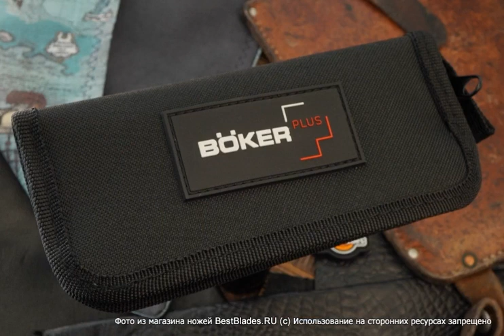Складной нож Boker LRF Damast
Обзор — Складной нож Boker LRF Damast.
ТТХ:
LRF — невероятно лёгкий и компактный EDC-аксессуар с дизайном от Кансея Мацуно (Kansei Matsuno), вышедший после его первого очень успешного проекта для Boker Plus (Wasabi).
Клинок имеет профиль drop point — это одна из самых востребованных, универсальных и сбалансированных форм. Спуски от обуха при его малой толщине и тонкое сведение гарантируют хороший рез. Модель 01BO174DAM — специальная премиум-версия с клинком в 110-слойном нержавеющем дамаске.
LRF имеет интересный (и модный) элемент для открывания — торцевой флиппер (front flipper). Это выступ на пяте клинка, выходящий над торцевой поверхностью рукояти при закрытом положении ножа. Осевой узел выполнен на подшипниках, механика на уровне.
Рукоять имеет предельно нейтральную и простую форму и потому удобна под любой хват. У модели 01BO174DAM она сформирована плашками из титанового сплава. Замок — классический Liner Lock, проверенный временем и интуитивно понятный.
LRF — абсолютно непопсовый джентльмен-флиппер для людей с определённым чувством стиля, который будет себя замечательно чувствовать на кармане шорт или летних брюк.
Материал рукояти - титан
Вес - 42
Клинок (марка стали) - дамаск
Страна бренда - Германия
Дизайнер - Kansei Matsuno.